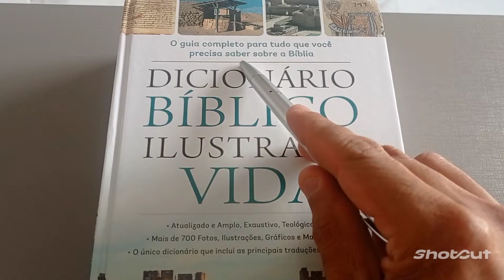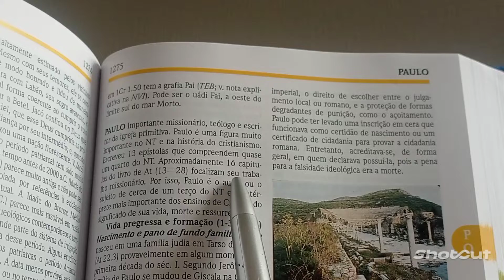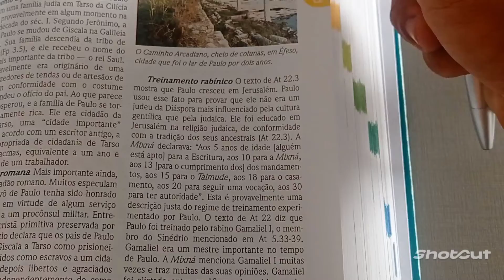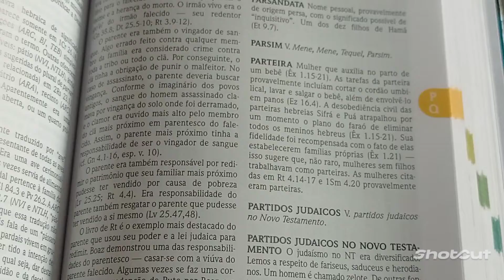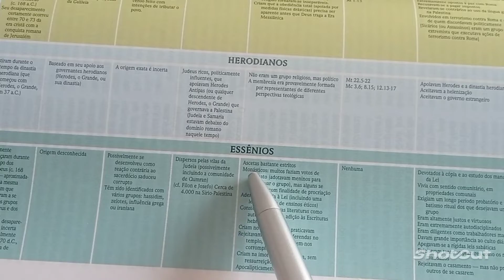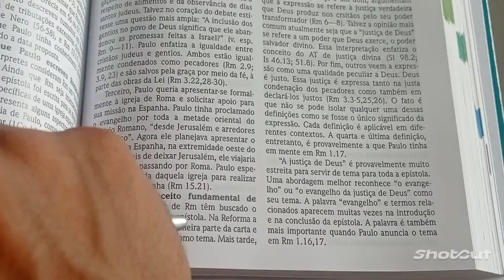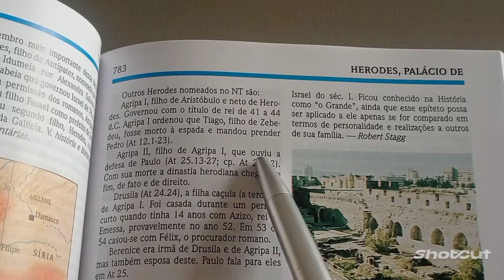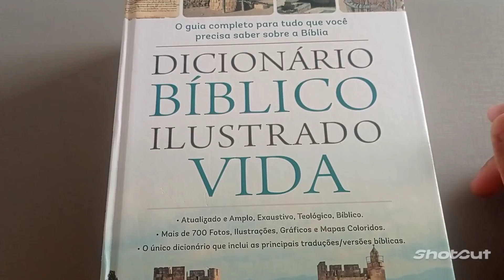#2#DICA DE LEITURA/DICIONÁRIO BÍBLICO ILUSTRADO VIDA.